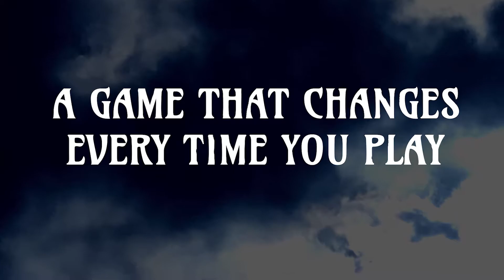Rewrite - DYH - Launch Trailer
Hello and welcome to Rewrite - DYH - A game that changes every time you play!
Thank you very much for watching the video, I look forward to share this game with you.